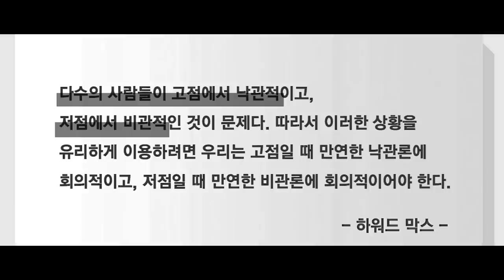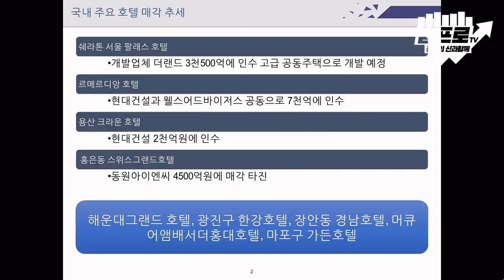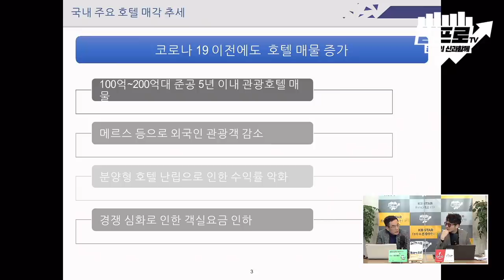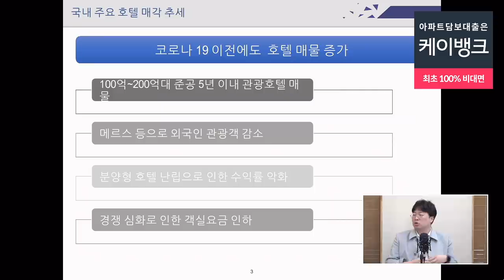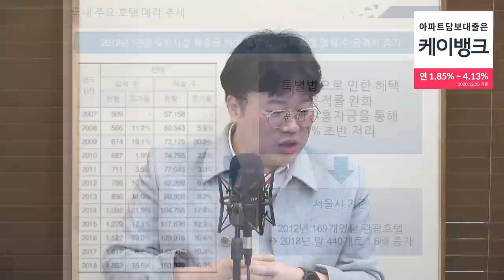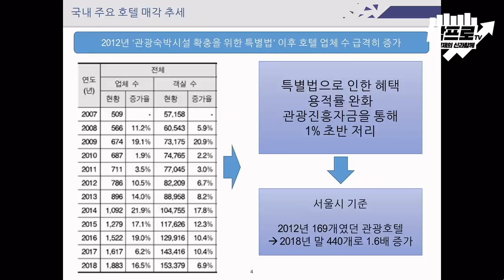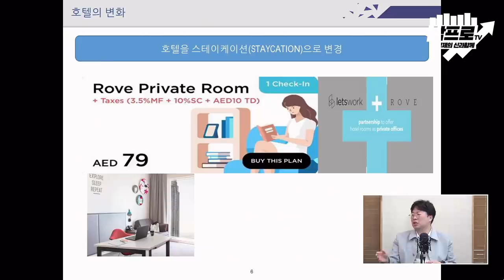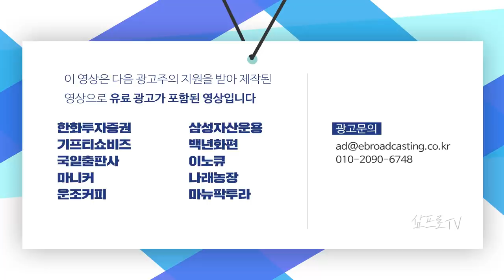사라지는 호텔들.. 긴 겨울을 버티고 봄을 맞이할 수 있는 방법은? f.명지대학교 박정호 특임교수